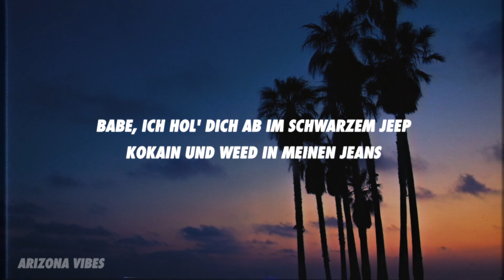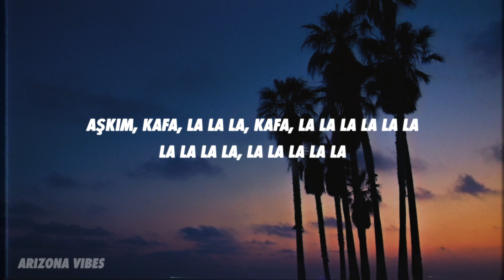Joker Bra - KAFA LALALA (Lyrics)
➤ Produced by claptomanik

[Intro]
Berlin kızlar, kafa, la la la (La la)
Kafa, la la la, la la la (La la la)
Berlin kızlar, kafa, la la la la (Clapto)

[Hook]
Berlin kızlar, kafa, la la la (La la la)
Berlin kızlar, kafa, la la la

[Bridge]
Aşkım, warte, Aşkım çok tatlı
Wie Schokolade, während ich den Benzer parke (Ah)
Nein, ich kann nicht deine Sprache (Clapto, nein)
Aber liebe deine Augenfarbe (Ah)

[Part 1]
Babe, ich hol' dich ab im schwarzem Jeep (Ja)
Kokain und Weed in meinen Jeans (Ja, Weed)
Baby, kommst du mit in meine Suite? (Baby, komm)
Und sie zieht, ah, weil sie es liebt

[Bridge]
Aber liebe deine Augenfarbe

[Post-Hook]
Kafa, la la la, kafa, la la la
Aşkım, kafa, la la la, kafa, la la la la la la (La la la)